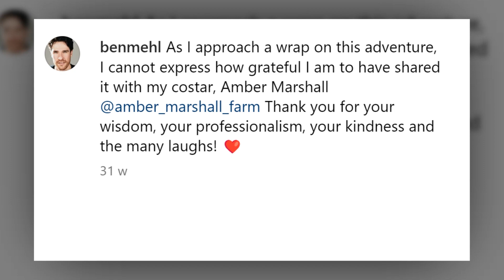Where Was Amber Marshall's My Christmas Guide Filmed?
"My Christmas Guide" is set to premiere on Thursday, November 2, at 8 p.m. Eastern/7 p.m. Central. It stars the wonderful Amber Marshall and Ben Mehl. Now, let's unwrap the behind-the-scenes magic. The enchanting backdrop of "My Christmas Guide" is none other than the picturesque Newfoundland, Canada. The movie was filmed during the cold of March, adding an extra layer of holiday magic. Imagine snowy landscapes and heartwarming scenes against the charming Newfoundland backdrop.

Thanks to the magic of Instagram, we get a sneak peek into the world behind the camera. Cinematographer Juan Montalvo shared a behind-the-scenes moment, giving us a glimpse of the filming process in this winter wonderland. Vox Smith, who plays Sean, shared a picture with a breathtaking backdrop in Saint John's, Newfoundland.